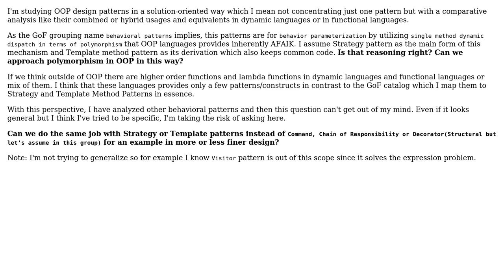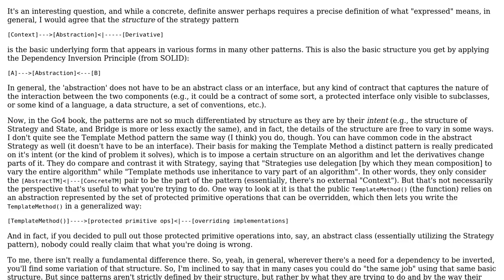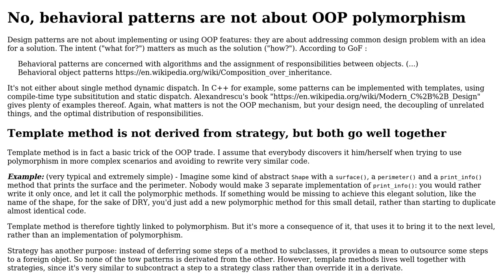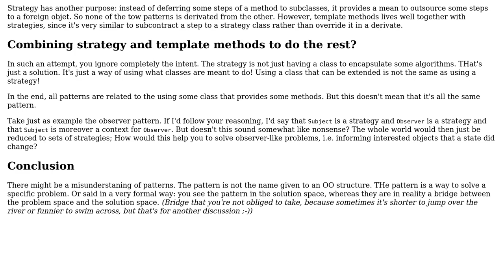Can other behavioral OOP design patterns be expressed in terms of Strategy and Template Method...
Software Engineering: Can other behavioral OOP design patterns be expressed in terms of Strategy and Template Method Patterns for behaviour parameterization?

With thanks & praise to God, and with thanks to the many people who have made this project possible! | Content (except music & images) licensed under CC BY-SA | Music | Images & others | With thanks to user Taha Yavuz Bodur user Robert Harvey user Filip Milovanovic user Christophe and the Stack Exchange Network Trademarks are property of their respective owners. You are responsible for your own actions.